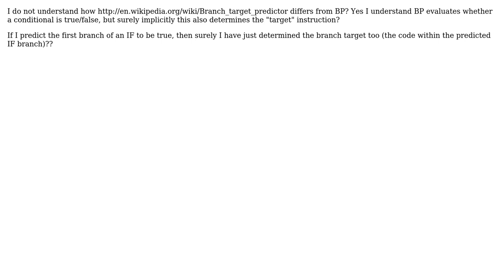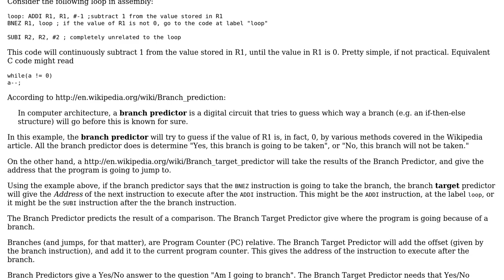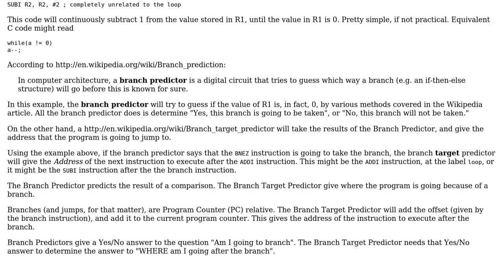Software Engineering: How does Branch Target Prediction differ from Branch Prediction?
With thanks & praise to God, and with thanks to the many people who have made this project possible! | Content (except music & images) licensed under CC BY-SA | Music | Images & others | With thanks to user user997112 user Peter Cordes user gnat user CurtisHx user Alexander and the Stack Exchange Network Trademarks are property of their respective owners. You are responsible for your own actions.